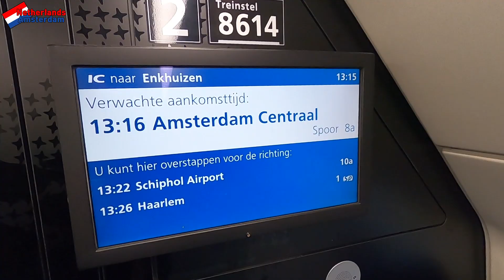[Travel Music] Wouter Hamel - Breezy (Netherlands - Amsterdam)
Travel Music Video
[Music]
Wouter Hamel - Breezy

[City]
Netherlands - Amsterdam